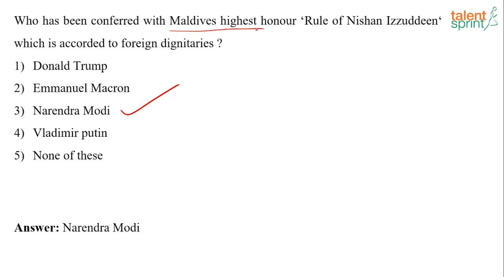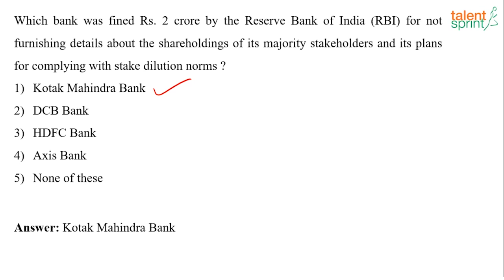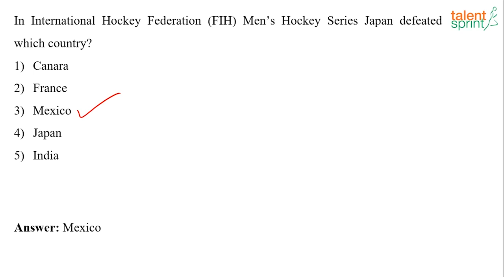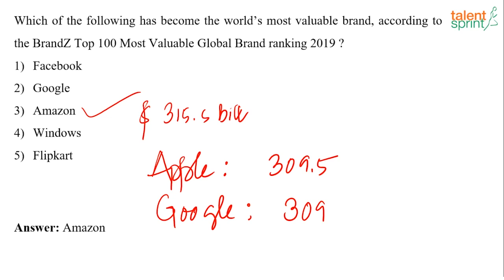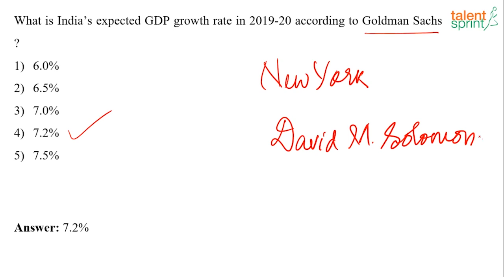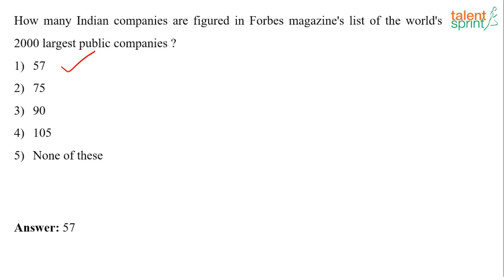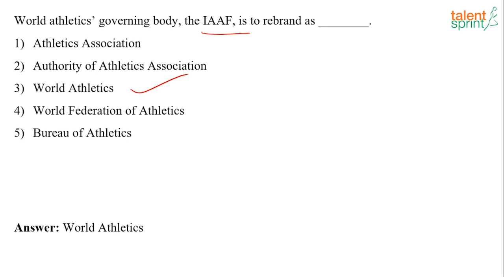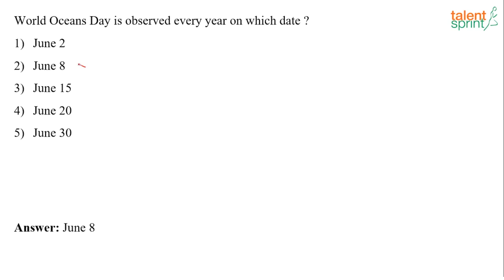GK Quiz of June 08 - 14, 2019 | Weekly Current Affairs | TalentSprint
Subject: Current Affairs
Topic: Current Affairs of June
Sub-topic: Current Affairs - Week 2

Happy learning!